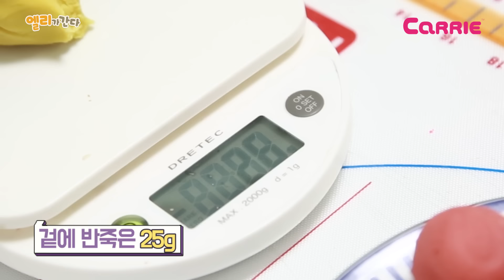[엘리가 간다] 플레이도우를 먹는다고?! | 꼬마친구들 화과자 만들기! | WAGASHI MOCHI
친구들! 오늘은 플레이도우로 꼬마친구들을 만들어봤어요
그런데 꼬마캐리가 플레이도우를 먹을 수 있다고 해요!
과연 플레이도우의 정체는 무엇일까요??
우리 같이 영상에서 확인해 봐요! 엘리가~~간다!

장소제공 : 단미화
서울 중랑구 망우로 328 14층 1401호(상봉동,시네마시티)